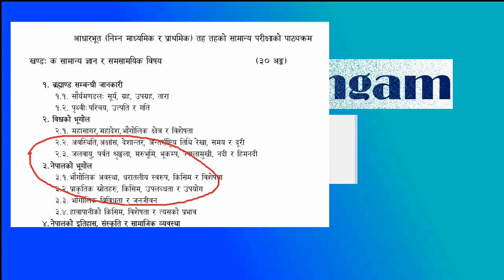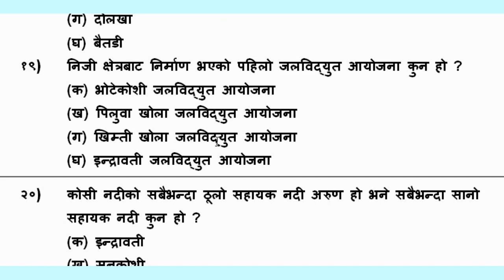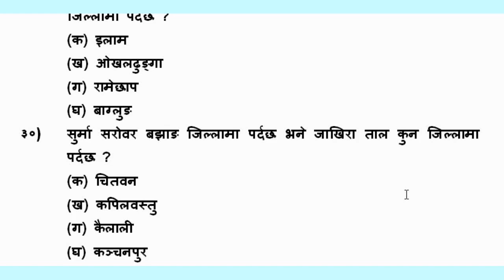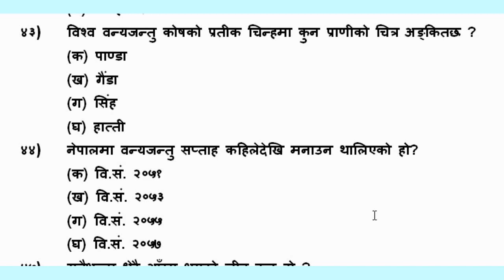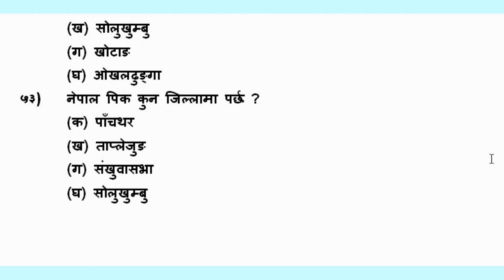Prasa Tayari ll model Questions 5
this video contains important GK general knowledge questions that can be taken in the education service parasa exam. With a potential Parasa old GK questions and answer, I hope to help you with your education service exam.
PDF file Link:

याे पनि हेर्नुहाेला ।